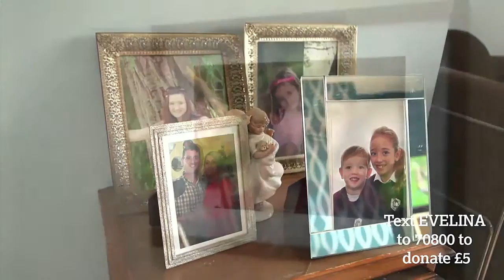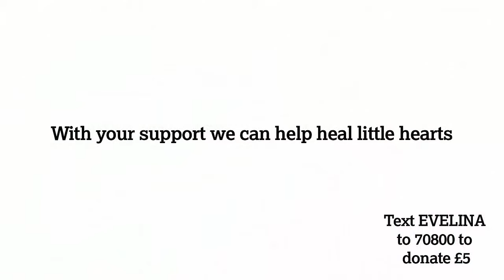Theo's Story - Evelina London Children's Hospital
Help heal little hearts! A short film about Theo, a young lad who spent five weeks at Evelina London Children's Hospital, receiving life-saving treatment.